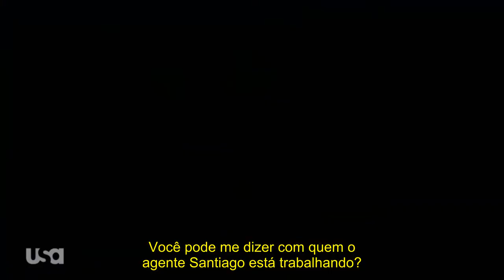MR. ROBOT | PROMO S04XE02 "PAYMENT REQUIRED" - LEGENDADA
Série: MR. Robot
Emissora: USA Network
Temporadas: 4